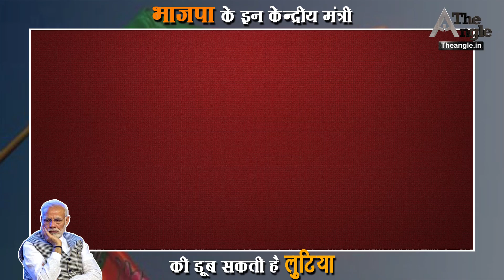भाजपा के इन केन्द्रीय मंत्री की डूब सकती है लुटिया